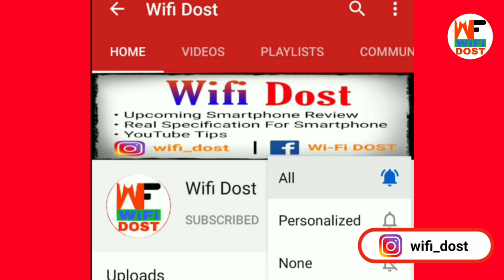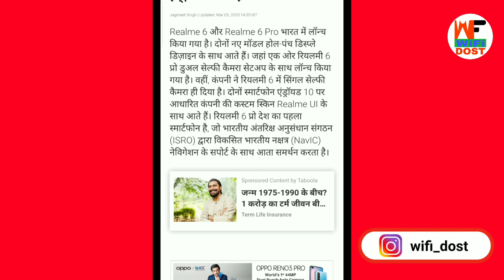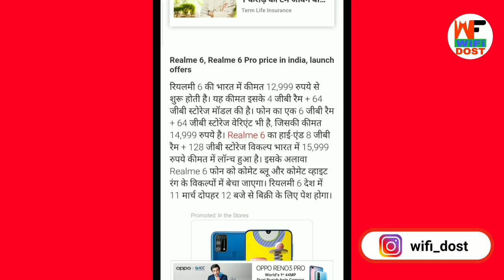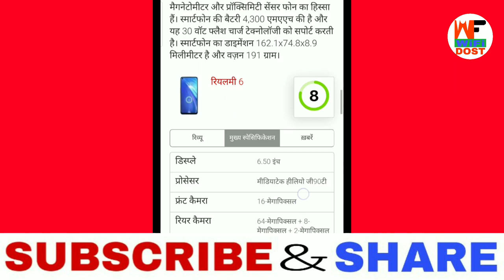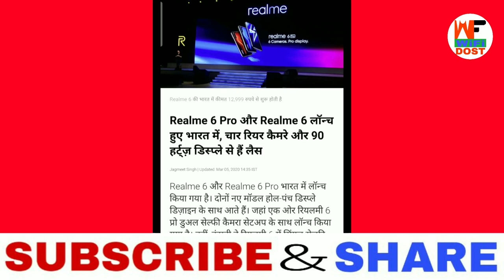Realme 6 Offline | Realme 6 Offline Marketing | How To Buy Realme 6 Offline